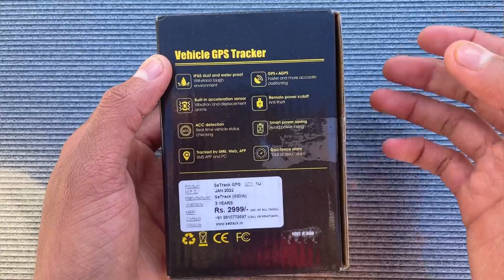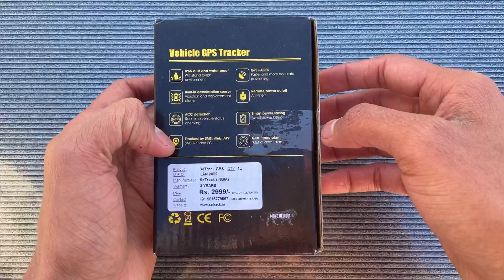Best GPS Tracker | Setrack GPS Tracker | GPS Tracker For Car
Hello

Your Query